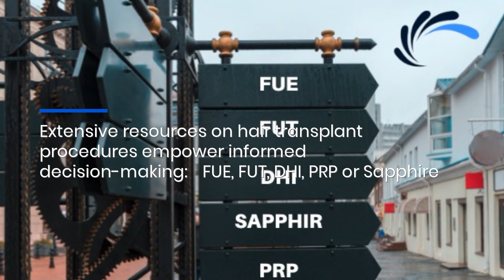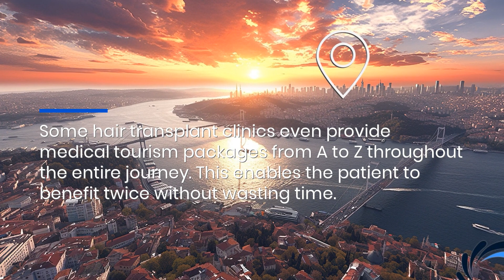New Clinic Directory Launched to Help Patients Find the Best Hair Transplant in Turkey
Welcome to our video on FUE.GoAmplify.co: Revolutionizing Hair Restoration in Turkey! Don't miss this innovative platform that is revolutionizing the hair restoration industry here!Find Your Ideal Hair Transplant Clinic in Turkey FUE.GoAmplify.co is your go-to resource for finding top hair transplant clinics in Turkey with just one click. Browse a curated list of Turkey's clinics known for transparency, quality care, and patient satisfaction - an invaluable platform for thousands of medical tourists who seek optimal hair transplant options in Turkey.This new clinic directory marks an exciting step toward revolutionizing hair transplantation for patients by connecting them with top-rated hair transplant clinics renowned for advanced techniques and competitive prices in Turkey. Just imagine: You board your outbound flight to Turkey with a bald head, and a few days later you board your return flight with a full head of hair.Whether you are a hair clinic owner or a patient seeking a hair transplant in Turkey, click on the link below to find an effective way to get more exposure and visibility for your clinic or to get the full scope of discovering the best fit for your hair restoration.FUE.GoAmplify Offers Tailored Solutions for Hair Transplant ClinicsFUE.GoAmplify.co provides tailored solutions for hair transplant surgeons and consultants alike. There are two unique listing plans offered through FUE.GoAmplify: Standard Listing Plan (free) and an Advanced Listing Plan (paid). The latter plan offers additional premium features like image slideshows, ratings & reviews, video content, opening hours information, and WhatsApp contact details that enhance visibility and engagement for hair clinics listed here.Imagine A Seamless Patient ExperienceFUE.GoAmplify.co makes this possible by simplifying the process of selecting top clinics. Their platform highlights certifications, awards, testimonials, and reviews while also featuring those offering tailored medical tourism packages for an effortless journey.Educational Resources to Foster Informed DecisionsAt FUE.GoAmplify.co we believe strongly in the power of informed decision-making and therefore offer extensive information about various hair transplant procedures such as FUE, FUT, DHI, PRP, and Sapphire techniques to enable patients to select the most appropriate option for themselves. Each procedure is fully explored so patients can select what's right for them.Stay Tuned for Future Advertising Opportunities FUE.GoAmplify.co is expanding its services with featured listings, reputation management, and ad placement options that provide greater exposure and engagement opportunities for Turkish hair transplant clinics.Clinic directories play an essential role in driving traffic and expanding visibility for hair transplant procedures in Turkey, and FUE.GoAmplify.co uses this strategy to advance this industry to the next level.About this Clinic Locator:FUE.GoAmplify.co, Turkey's premiere hair clinic directory, connects patients to top hair clinics throughout Turkey by emphasizing quality, transparency, and patient education; ultimately transforming the FUE experience for users.